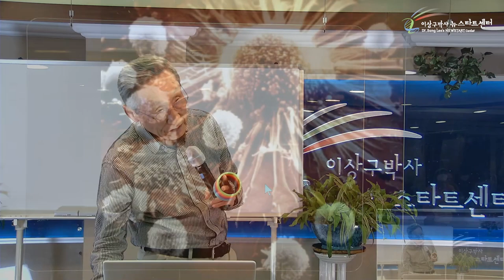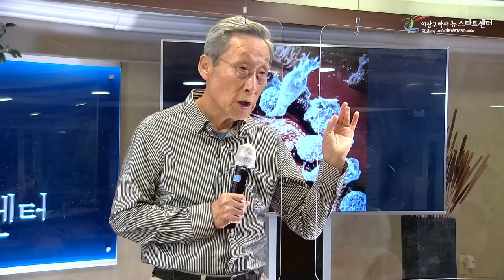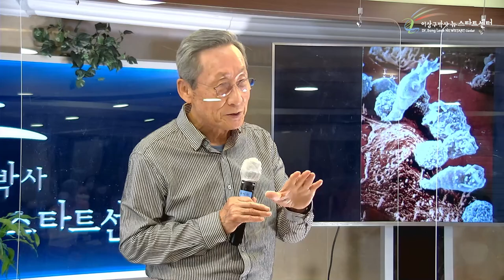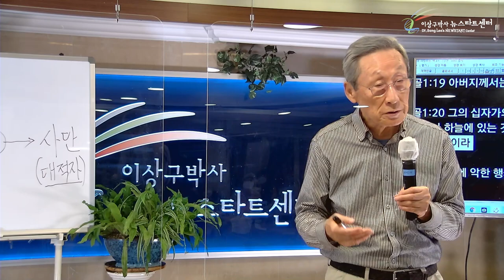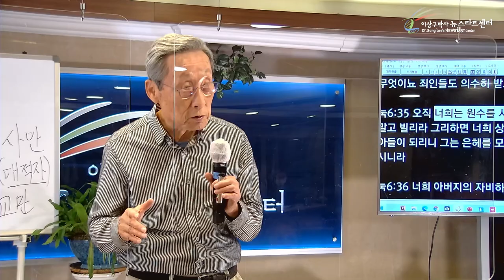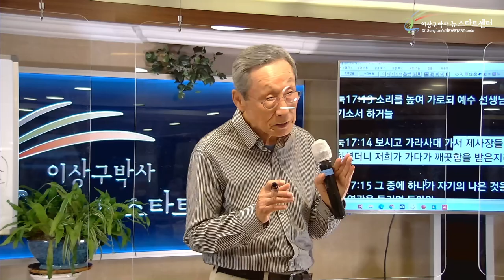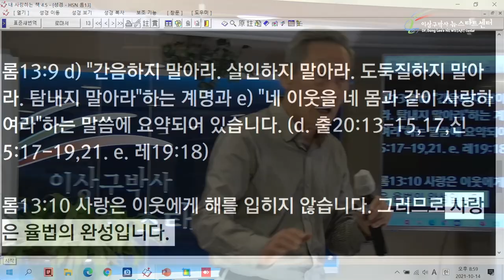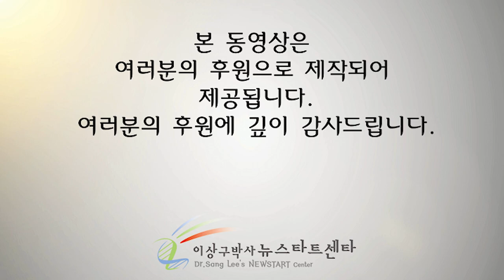[1강] 죄의 시작과 하늘의 전쟁 (계 12:7절)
문의전화
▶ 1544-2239